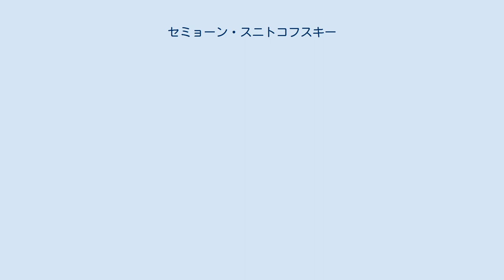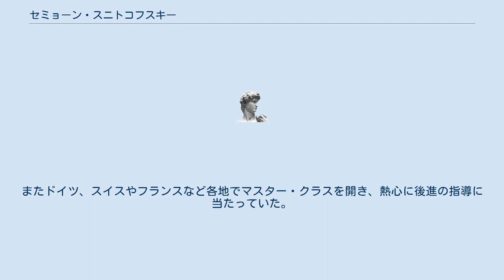セミョーン・スニトコフスキー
セミョーン・イサエヴィチ・スニトコフスキー（ロシア語: Семён Исаевич Снитковский, ラテン文字転写例:Semyon Isaevich Snitkovsky, 1933年8月9日 - 1981年4月4日）は、ソビエト連邦出身のヴァイオリン奏者。
 オデッサの生まれ。
1940年にピョートル・ストリャルスキーの音楽学校に入ってヴァイオリンを学ぶが、ほどなくして第二次世界大戦のために学業の中断を余儀なくされる。
1946年にベニヤミニ・モルドコヴィチにヴァイオリンを学んだ。
1949年にはソロ・コンサートを開くまでになり、1951年にオデッサ音楽院に入学してモルドコヴィチのクラスで研鑽を続けた。
音楽院在学中からオデッサ・フィルハーモニー管弦楽団の演奏会に出演して経験を積み、1956年にはリヴィウ・フィルハーモニー管弦楽団のソリスト及びリヴィウ音楽院のヴァイオリン科講師に就任した。
しかし、1957年にはモスクワ音楽院に入学し、ダヴィッド・オイストラフの薫陶を受け、すぐにオイストラフの助手に任命された。
また同じ年に全ソ連音楽コンクールに入賞し、モスクワで開かれた世界青年学生祭典のコンクールで第三位となった。
1958年にはブカレストのジョルジェ・エネスク国際音楽コンクールのヴァイオリン部門でシュテファン・ルハと第一位を分け合い、1963年のエリザベート王妃国際音楽コンクールで二位入賞を果たした。
1976年にはモスクワ音楽院の教授に昇格し、フランツ・リスト音楽院の教授も兼任した。
またドイツ、スイスやフランスなど各地でマスター・クラスを開き、熱心に後進の指導に当たっていた。
 モスクワにて没。